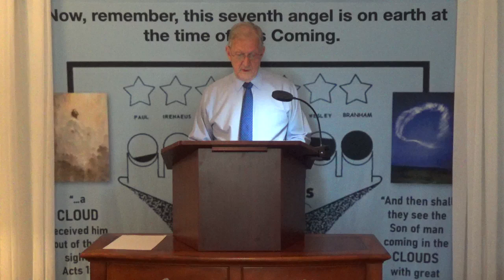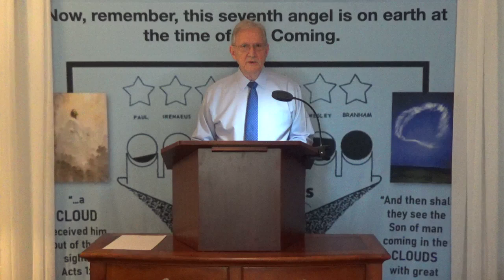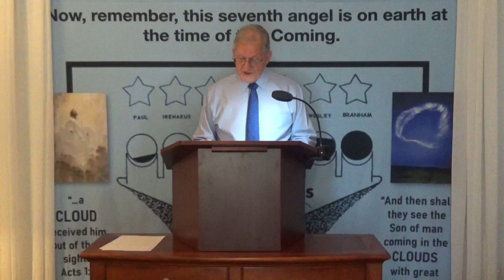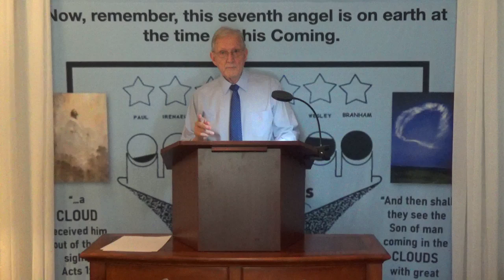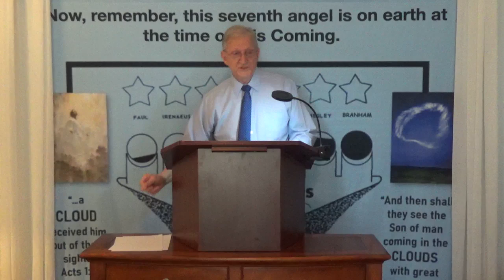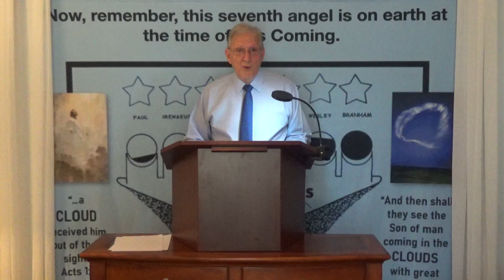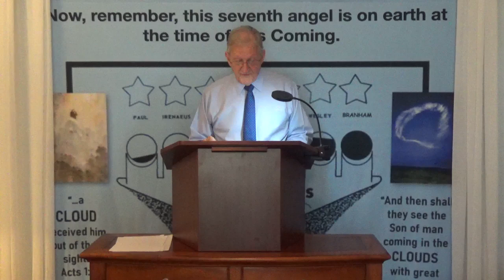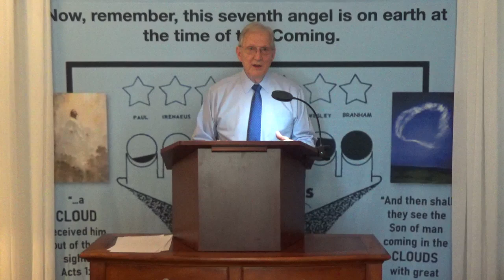Time And Eternity Blended For A Season,Bro Glen Dyal, 9:15:2024